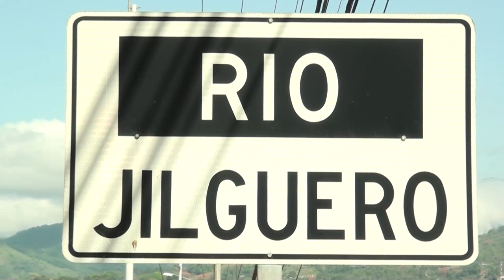Estudios de puentes sobre ríos San Isidro y Jilguero permitirán analizar diferencias de niveles